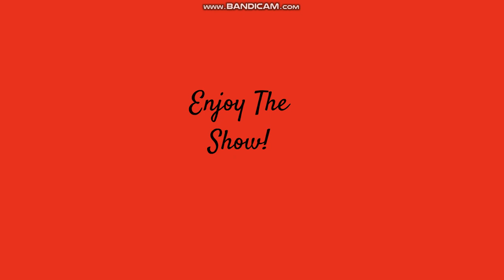Caillou Kill's Rosie/Grounded/Punishment Day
PLEASE TURN HEADPHONES DOWN
Please Enjoy! :D DISCLAMER If you do not like killing videos/Punishment Day videos please click off.